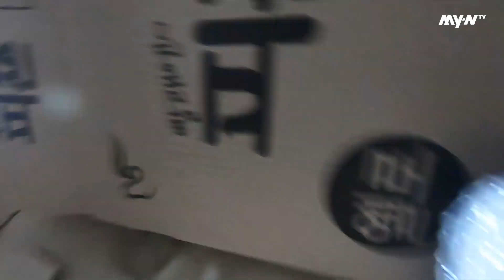커피프린스 남양주점(feat. 달고나커피)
커피프린스 원작에 '공유'가 있다면
커피프린스 남양주에는 '철수'가 있다!🤭